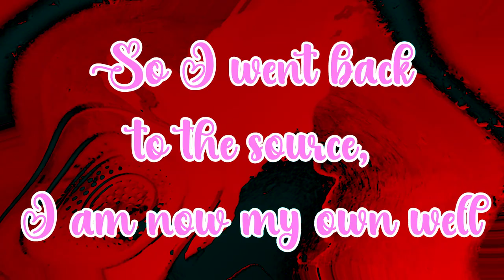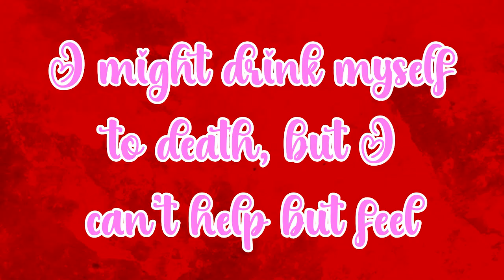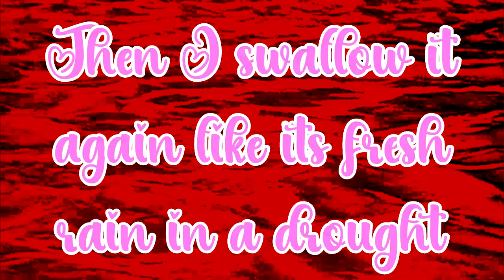Negative Øhio - Blood Drinking Girl [OFFICIAL LYRIC VIDEO]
WARNING: Some truly unhinged lyrics in this one, even by our standards
Our tribute to the wild world of Vocaloid and Denpa music